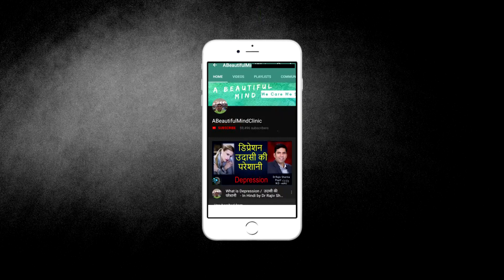12th class Psychology Ch1 Part 12 Culture and Intelligence बुद्धि और संस्कृति Amreen Hindi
Description:-
Class 12th Psychology Chapter1, Variations in Psychological attributes
Part 12: Culture and Intelligence
Intelligence Testing in India
Amreen Psychologist

Clinic Address –
A Beautiful Mind Clinic C-4C, 380, Janak Puri